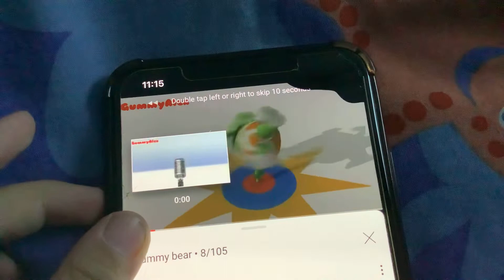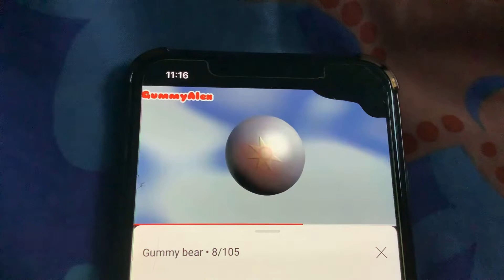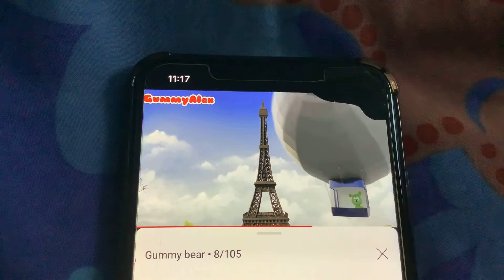The gummy bear song oldest English version 🇬🇧